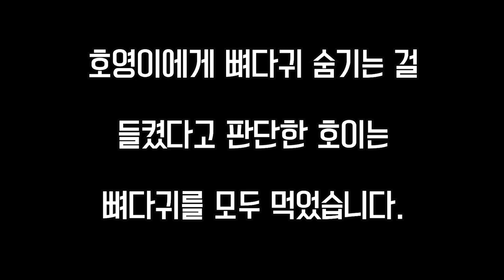강아지 본능발동!! 뼈다귀를 숨길 때 주인의 반응은?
배가 부르면 먹던 간식을 숨겨 두고, 배고플때 찾아먹는 개의 본능이 집에 사는 반려견에도 남았다? 뼈다귀 숨길 곳을 찾아다니는 비글 호이의 처절한 노력! 과연 그는 뼈다귀를 안전하게 숨길 수 있을까?

호삼이애오.